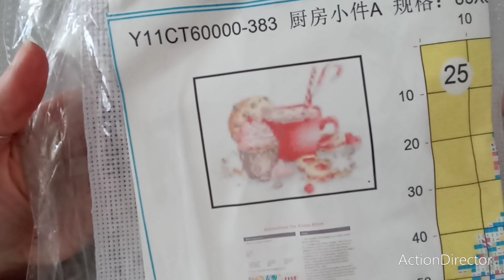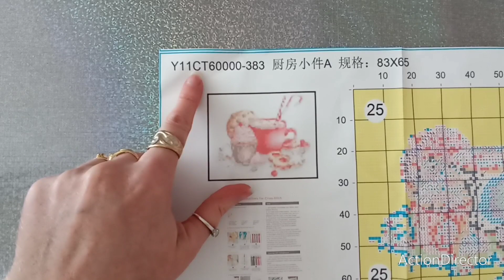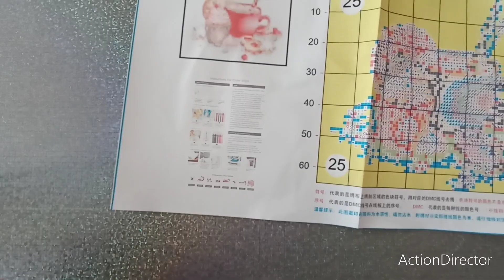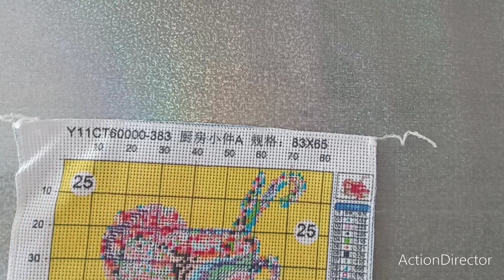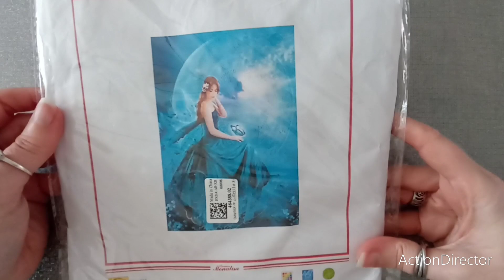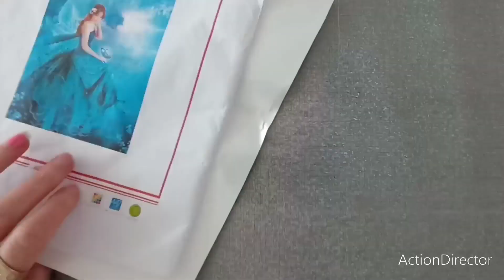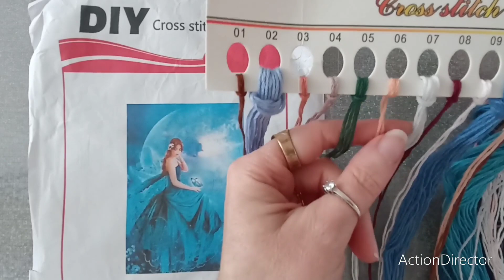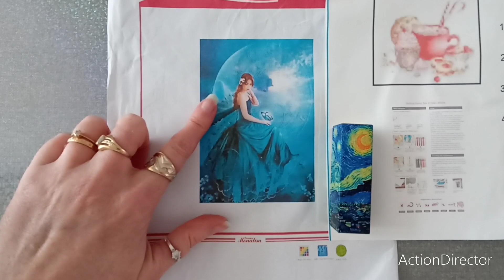Unboxing partenariat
ou dépenser plus de 50$ d'achat et 2 cadeaux offert